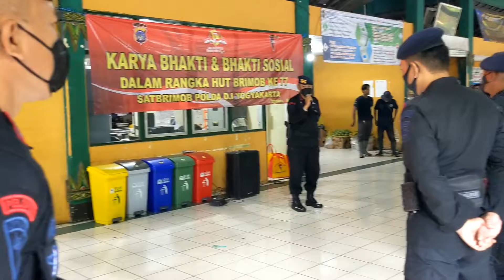KARYA BHAKTI DAN BHAKTI SOSIAL